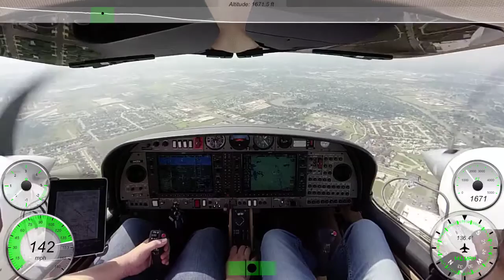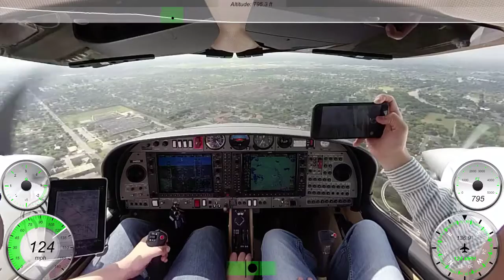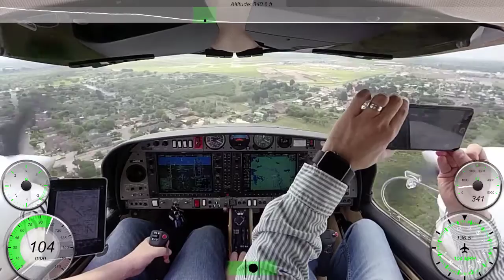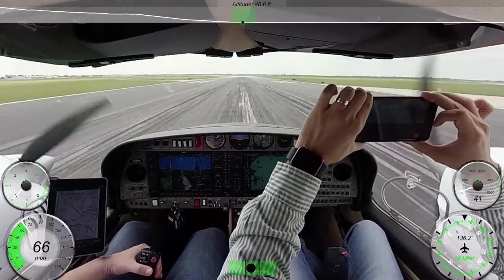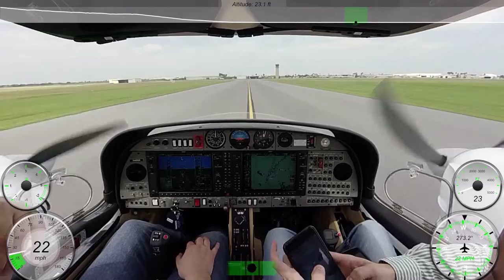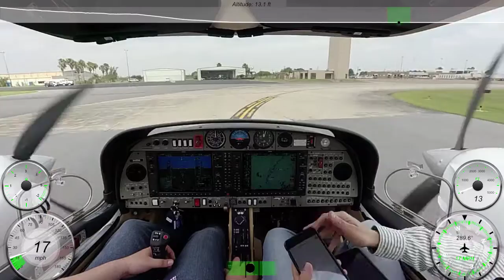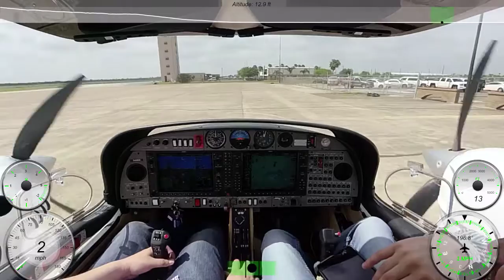DA42 Arrival KBRO